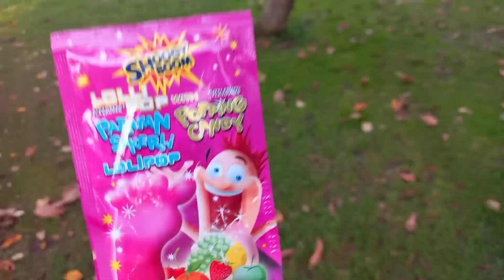أفضل سلسلة قصص تربوية وأخلاقية للأطفال عيد ميلاد علي أوراس !! حفلة عيد ميلاد سعي Ad